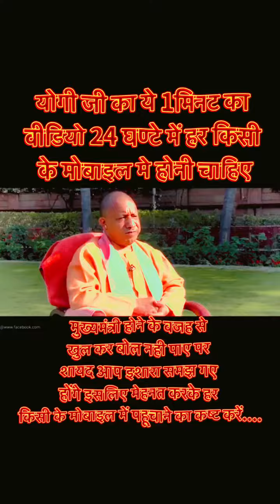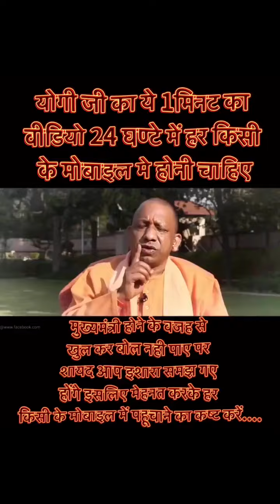योगी जी का 60 सैकैण्ड का ये वीडियो 24 घंटे में हर किसी के मोबाइल मै होना चाहिए । योगी सरकार | UP